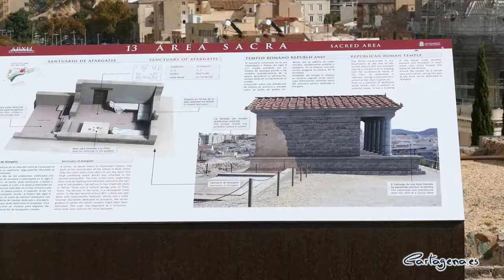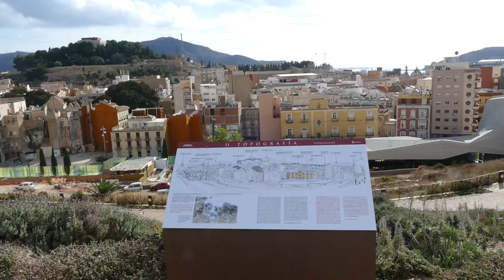El Molinete estrena nueva cartelería informativa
El Ayuntamiento de Cartagena ha finalizado ya la instalación de la nueva cartelería informativa del Molinete. Los nuevos paneles, que recorren distintos puntos de interés histórico y turístico, han sido colocados desde la cima del cerro hasta la calle Balcones Azules, donde se ubica el Foro Romano.

Los carteles, que siguen en todos los casos la misma estética, muestran imágenes y reconstrucciones gráficas del yacimiento así como información histórica y anecdótica de la zona, en distintos idiomas, para facilitar su comprensión tanto para los vecinos de Cartagena que quieran conocer más detalles de la historia de la ciudad como para turistas nacionales e internacionales que la visiten.

Así, la nueva cartelería se ha instalado para sustituir a carteles anteriores que requerían de una renovación, bien porque los últimos descubrimientos en el yacimiento habían dejado anticuados los contenidos informativos, o bien porque las adversidades climatológicas o ciertos actos vandálicos los habían dañado.

En concreto, los 10 nuevos carteles se han instalado sobre las peanas anteriores y en los mismos puntos: el molino de la cima del Molinete, el molino de San Cristóbal, la muralla romana, la muralla de Felipe II, la muralla de Carlos I, el Foro Romano (donde se han instalado dos), las casas modernas del Molinete, el santuario republicano y el santuario púnico-romano de Atargatis.

“El Molinete luce ya la nueva cartelería con la que podremos conocer, de una manera amena y rigurosa, la historia de este enclave emblemático de nuestra ciudad en el que han vivido nuestros antepasados de distintas civilizaciones”, ha destacado la alcaldesa de Cartagena, Ana Belén Castejón.

“Estos nuevos carteles eran necesarios ya que varios de ellos estaban dañados y, además, al contener información tanto en castellano como en inglés, permitirán que los turistas que nos visiten en el futuro se sigan maravillando al descubrir la historia de nuestra ciudad”, ha subrayado la alcaldesa.